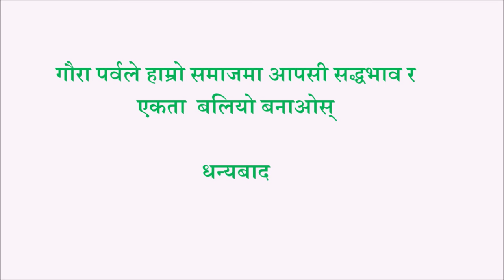गौरा पर्वको शुभकामना ( Gaura parvko subhakamana )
भौत्ती श्रद्धाभाव, धार्मिक आस्था, विश्वास पुर्वक मनाइन्या ठुलो त्यार "गोंरा" का उपलक्ष्यमाई स्वदेश, विदेश वस्याका सपइ इजाबाबा दिदि बइनी, दादाभाई सबैमाई मुइ हार्दिक शुभकामना दिन चानू । एई त्यारले हमरा पुराई समाजमाई आपसी सद्वभाव, एकता बलियो हुनोइ झौ  भण्डया कामना लइ गदुँ ।
                                             धन्यवाद, जय नेपाल !